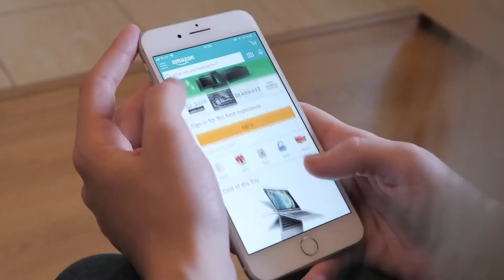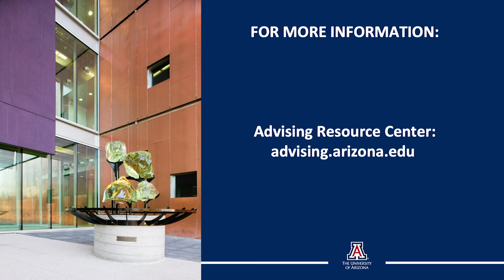Systems Engineering major at the Meet Your Major Fair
Systems Engineering major at The University of Arizona